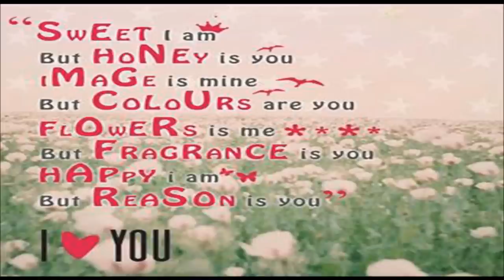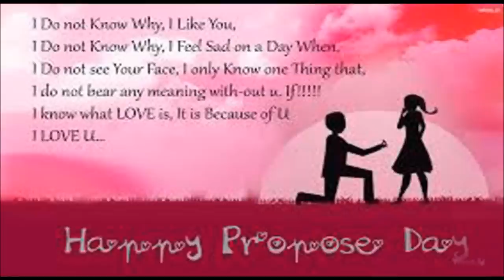Sweet & cute messages, greetings and wishes for Propose day 2015